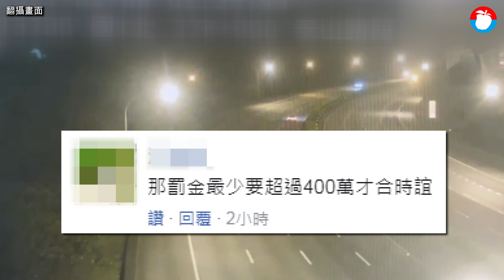驚！國道逆向狂飆25公里 竟是熟女路不熟惹的禍 | 台灣新聞 Taiwan 蘋果新聞網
真的是玩命！今（8日）凌晨，44歲的黃姓女子駕車，接連在國道1號北上27公里處、北上高架14.5公里和37公里路段逆向疾駛，過程中數度與來車擦身而過險象環生，目擊的國道拖吊車駕駛驚呼「這速度一定破百！」警方獲報最後在北上高架段39公里處將該車攔截，將黃女帶回偵訊。由於該車數度逆向，讓人聯想起早年南部盛傳有種賭博，駕駛只要在國道逆向開車，開了30公里都沒被攔下，就能贏得獎金400萬元，不過在國道警方了解後，黃女是因為精神狀況不穩才出現失序行徑，訊後將依公共危險移送，並開單告發。

今日熱門：離婚夫妻為小孩約談判　豬隊友持刀傷人逮6人